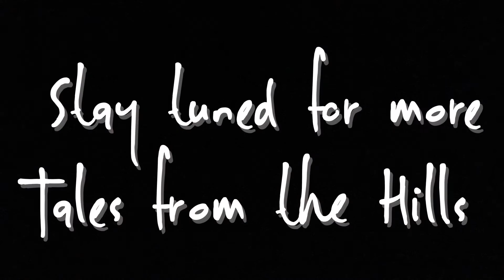Tales from the Hills: Something Lurking @ West Hills College Coalinga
This Halloween season, we've started to notice that something spooky is happening at West Hills College.

Join us each week until Halloween for Tales from the Hills!